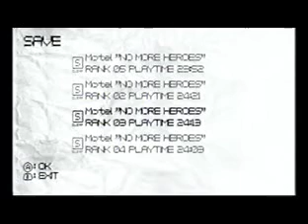No More Heroes New Game Plus speedrun Rank 2: Bad Girl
Segment 9

Clear Time: 4:27